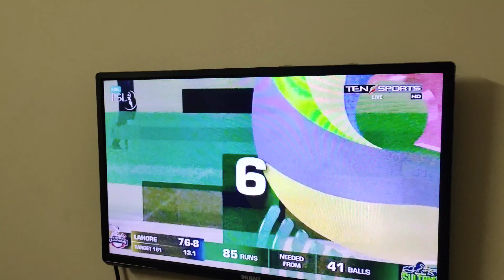PSL8 First play off Vlog |Multan sultan vs Lahore qalandar#psl hblpsl8 |AZRJ Team